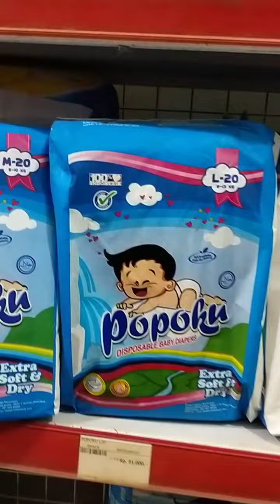belanja dulu teman2